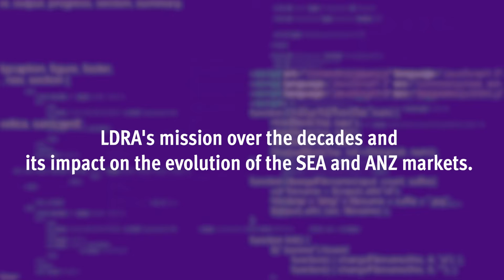Shaping the Future: LDRA’s Growth in SEA & ANZ | Interview with Shinto Joseph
For 50 years, LDRA has been a leader in software safety and compliance, expanding its impact across the globe. But what’s next for SEA & ANZ markets?

In this insightful interview, Shinto Joseph, Director - SEA & ANZ Operations at LDRA, shares:

 ✔️ How LDRA’s mission has evolved over the decades
 ✔️ Key growth trends in SEA & ANZ markets
 ✔️ His journey leading LDRA’s regional operations

Join us for a deep dive into regional growth, leadership, and the future of software safety.